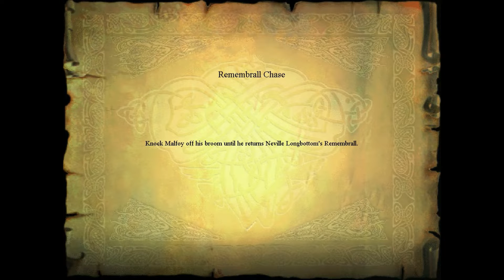Can I Borrow Wood For A Moment, Please?